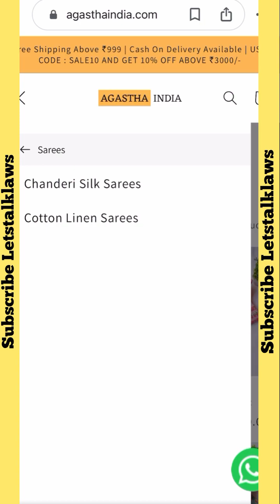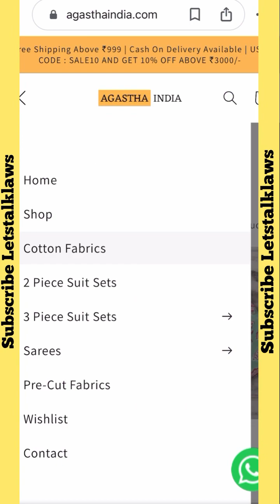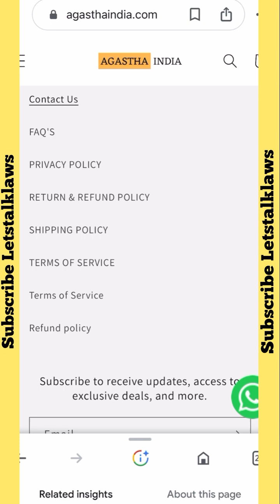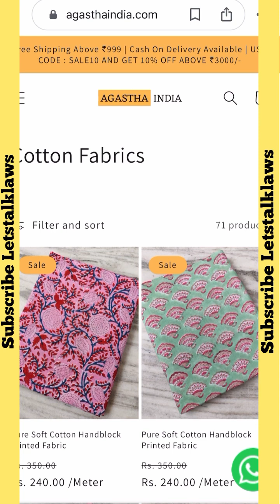agasthaindia.com review । agasthaindia.com scam or legit । agasthaindia.com safe or not ।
Scam
scammer
scammers
scams
Fake website
scambaiting
scammer rage
scambaiter
angry scammer
pranking scammers
scam call center
angry scammers
scamming a scammer
exposing scammers
tricking scammers
scamming scammers
trolling scammers

clothing store 95 reviews